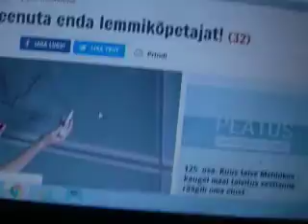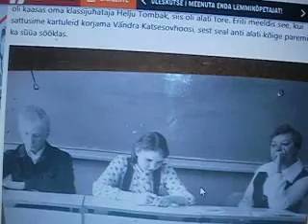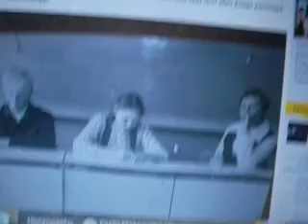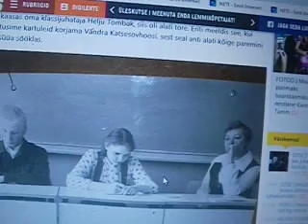Hillar Kohv: Kooliajal käisime ka kartuleid korjamas ja kalal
Kuigi minu kooliajast on möödas juba üle 35 aasta, on palju põnevat meenutada.